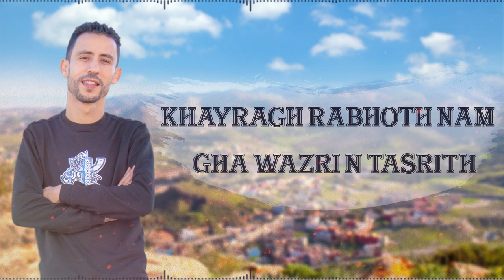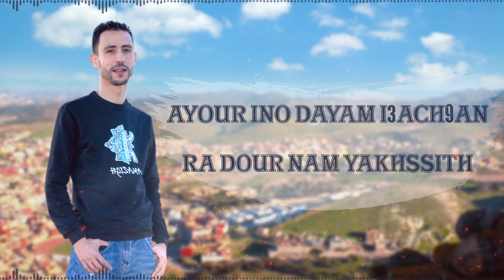Chafik Haytham - Sadhar Rkhazrath Nem (New single) 2021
Chafik Haytham - Sadhar Rkhazrath Nem

Lyrics :Salim lhamdani

 Composition : Morad Salam

la voix :Studio hassan tissaghnas

Mixage & Mastering : Studio M A D S Stones

Arrangement : Ziko La Prod

Photography : Abdos Zifux

Artwork : Souhaib Namli

ترجمة الاغنية :

نظراتك الساحرة حملنني
لاتذوبيني بعينيك يا وجه المرآة
شبهت فتنتك بجمال العروس
والنجوم والقمر حين ينرن الليل
ماذا أصنع بقلب يهواك
فعشقك سكنني، أجهر به
حيث لا توجدين قنط واختناق
هذا جزائي فأنا من بحثت عنك
منحتك قلبي خذيه أو دعيه
لو أمكنك بيديك الناعمتين إغسليه
أو إعتبريه دمعة برموشك غطيه
فكبدي إحترق لا تزديه إشتعالا
كم حكيت لك من حكايا. ألا تحسين
هات يدك واهتمي لأمري
فقلبي يهواك وقلبك يهواني
وشت بك عيناك إعترفي ولا تخجلي